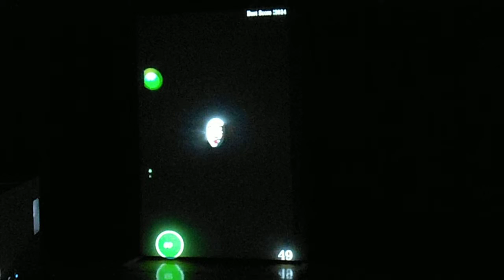DSCF3861メディアーツ逗子20140920ホワイティを撃てgoowaプロジェクションマッピング